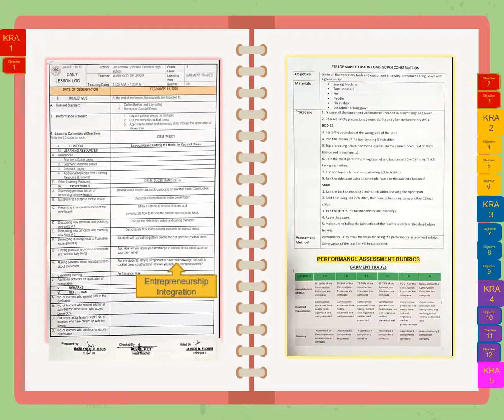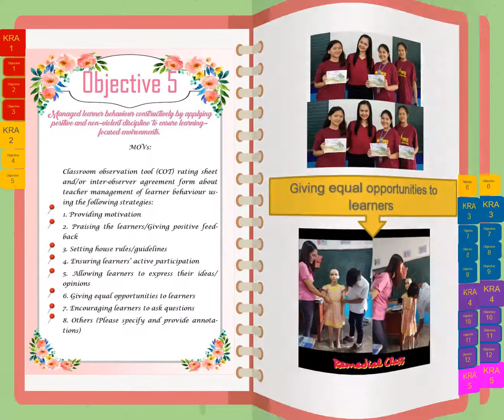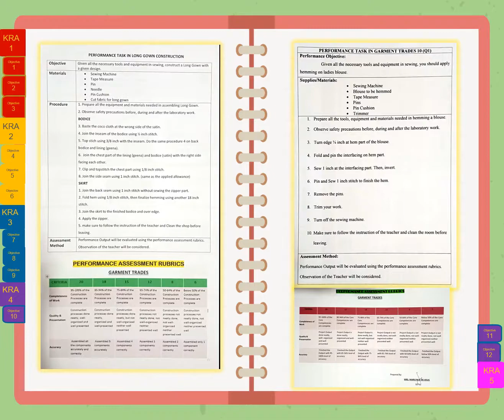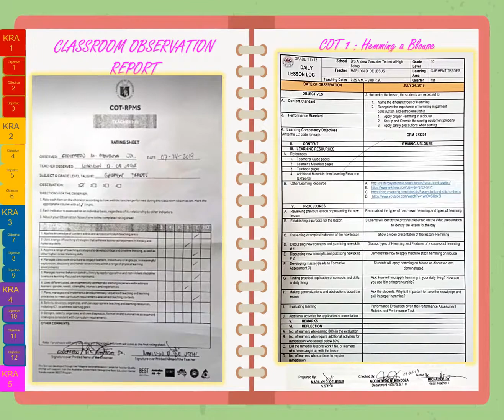RPMS Portfolio 2020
What's inside my RPMS Portfolio?